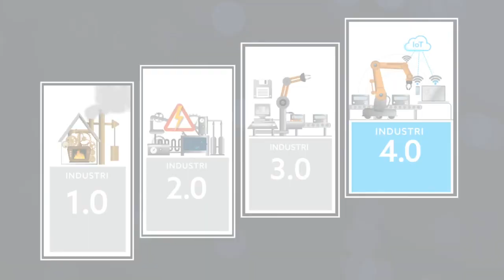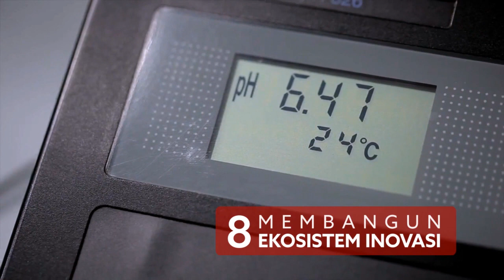Indonesia menuju Industri 4.0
Kementerian Perindustrian telah merancang Making Indonesia 4.0 sebagai sebuah roadmap (peta jalan) yang terintegrasi untuk mengimplementasikan sejumlah strategi dalam memasuki era Industry 4.0. Guna mencapai sasaran tersebut, langkah kolaboratif ini perlu melibatkan beberapa pemangku kepentingan, mulai dari institusi pemerintahan, asosiasi dan pelaku industri, hingga unsur akademisi.

Semua negara masih mempelajari implementasi sistem Industry 4.0, sehingga dengan penyiapan peta jalannya, Indonesia berpeluang menjadi pemain kunci di Asia.

Implementasi Industry 4.0 tidak hanya memiliki potensi luar biasa dalam merombak aspek industri, bahkan juga mampu mengubah berbagai aspek dalam kehidupan manusia.